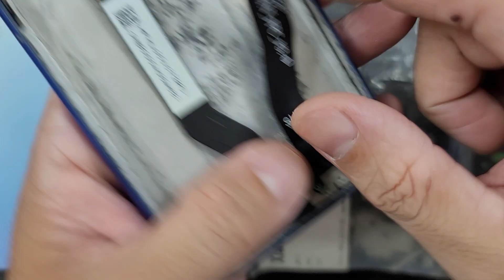Thay Chân Sạc Xiaomi Redmi Note 8 Sửa Lỗi Không Nhận Sạc Pin Không Kết Nối Máy Tính Lấy Luôn Sẵn LK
Đến với chúng tôi các lỗi của Xiaomi Redmi Note 8 khác đều có thể sửa được như:
 - Sửa Xiaomi Redmi Note 8 Hỏng Chân Sạc
 - Sửa Xiaomi Redmi Note 8 hỏng mic nghe gọi
 - Sửa Xiaomi Redmi Note 8 hỏng main
 - Thay Xương vỏ máy Xiaomi Redmi Note 8
 - Thay Nắp Lưng Xiaomi Redmi Note 8
 - Thay cảm ứng Xiaomi Redmi Note 8 đối với những máy hỏng cảm ứng nhưng Màn LCD vẫn còn
 - Thay Main máy Xiaomi Redmi Note 8
 - Thay Loa ngoài Xiaomi Redmi Note 8
 - Thay Loa trong Xiaomi Redmi Note 8 Hỏng không sửa được
 - Thay IC Nguon Xiaomi Redmi Note 8
 - Thay Phím bấm nguồn âm lượng Xiaomi Redmi Note 8
 - Thay Pin Xiaomi Redmi Note 8, thay vỏ điện thoại Xiaomi Redmi Note 8
 - Sửa điện thoại Xiaomi Redmi Note 8 chết nguồn
 - Sửa camera Xiaomi Redmi Note 8 hỏng không chụp được hình ảnh
 - Sửa Điện Thoại Xiaomi Redmi Note 8 mất sóng
 - Sửa Xiaomi Redmi Note 8 không có wifi 3g